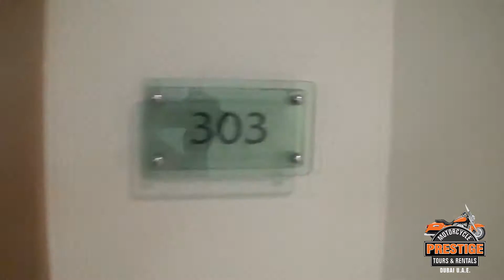Prestige Motorcycles Dubai | Essa 15th Birthday riding in Dubai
Essa 15th Birthday riding in Dubai,  decided to take a motorcycle tour while the day of celebrate here birthday. Share their experience along with Prestige Motorcycle Tours in Dubai, United Arab Emirates. Riding through dubai roads, and made it an unforgettable experience. Enjoy their ride.

Harley Dubai, Bike Rental, Bike Rentals, Harley-Davidson Dubai, Harley-Davidson Rentals, Harley-Davidson Rental, Harley-Davidson Rentals Dubai, Harley-Davidson Rental Dubai